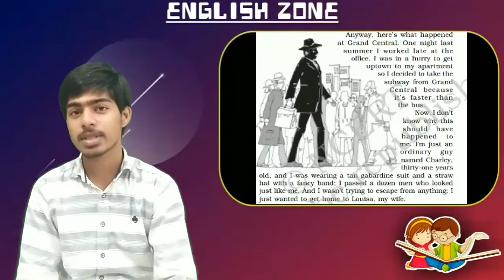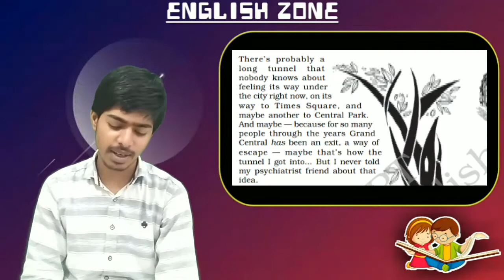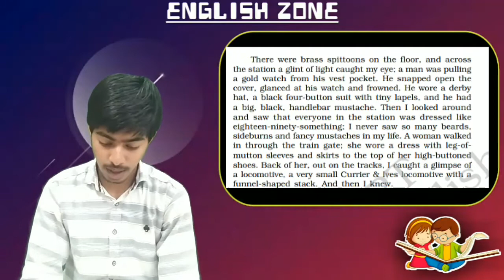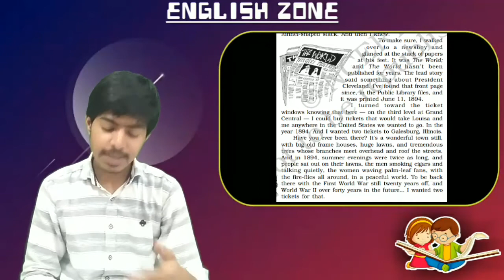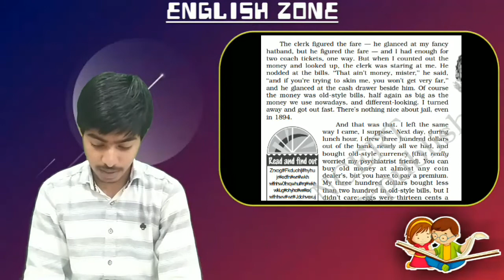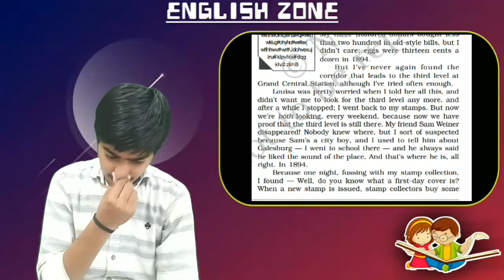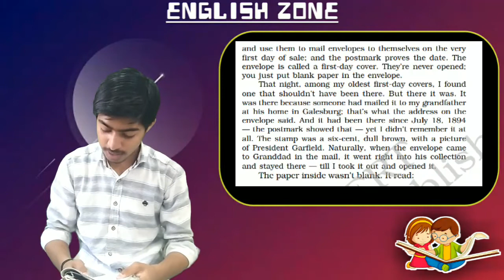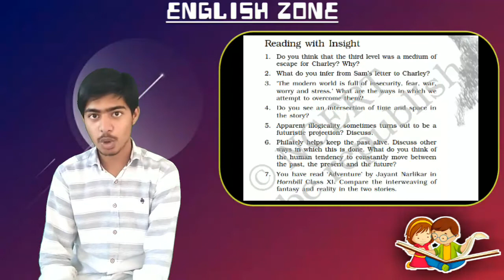The Third Level|Jack Finney|Vistas 12th|QnA&Summary PDF|Detailed Line by Line Explaination in Hindi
Hello
Kese Ho mere Pyare Mitron
I am Kartik Sharma , the Creator of Shadow of Success
I always try to give you a better quality education without any cost.If you Found our videos useful then please never ignore our feelings just do Comment your views.
Hamare or Bhi Helpful Videos Dekhne ke liye Neeche diye gaye links se hamare playlists check kriye or videos dekhiye.
SOME OTHER VIDEOS (LINK)From 2019-20 Session :-

IF YOU WANT TO DONATE MONEY TO HELP HOMELESS & HOPELESS THEN YOU CAN DONATE US BY

                               or at

ACC. HOLDER NAME : Mr.Lalit Sharma
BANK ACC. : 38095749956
BANK IFSC : SBIN0050631

Direct our YOUTUBE CHANNEL link:-